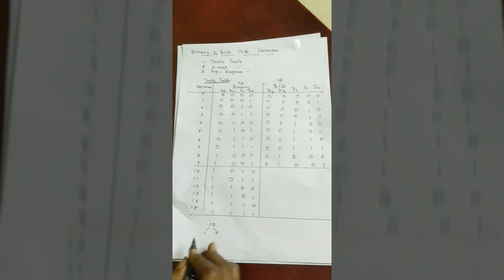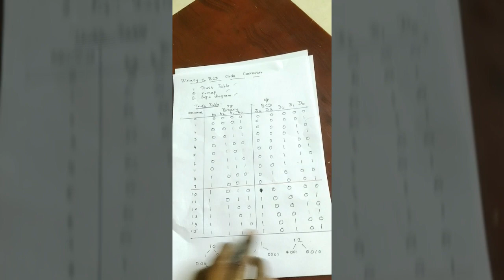Binary to BCD code converter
This video explain how to convert Binary code to BCD code